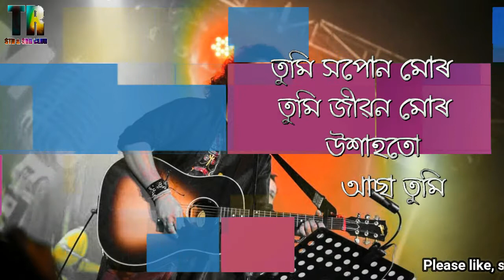Matho Tumi | Whatsapp Status Video | Angaraag Papon Mahanta | Kohinoor Theater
Song: Matho Tumi (মাথো তুমি)
Album: Kohinoor Theater: Best Of Luck (কহিনুৰ থিয়েটাৰ: বেষ্ট অফ লাক)
Artist: Angaraag Papon Mahanta (অংগৰাগ পাপন মহন্ত)